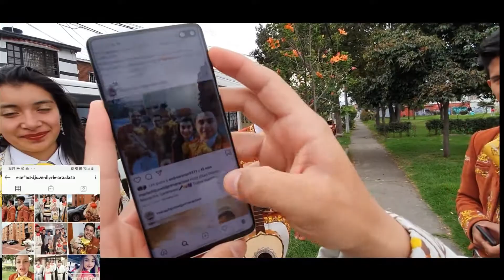Mariachi Juvenil Primera Clase Cumpleaños Nataly TeamMarquez 6 Junio Mariachis Bogotá